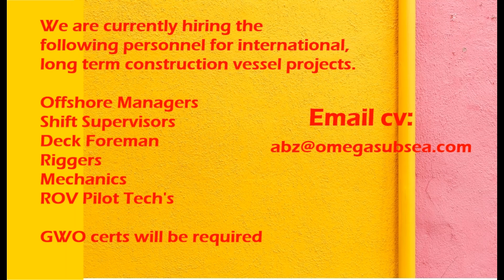Offshore CREW for Construction Vessel in Ukraine | Rig Jobs Ukraine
We are currently hiring the following personnel for international, long term construction vessel projects in Ukraine.

Offshore Managers
Shift Supervisors
Deck Foreman
Riggers
Mechanics
ROV Pilot Tech's

GWO certs will be required